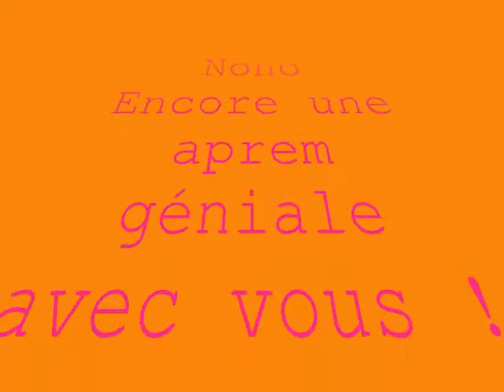saut en liberte Nora 15 juillet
Saut el liberte le 15 juillet